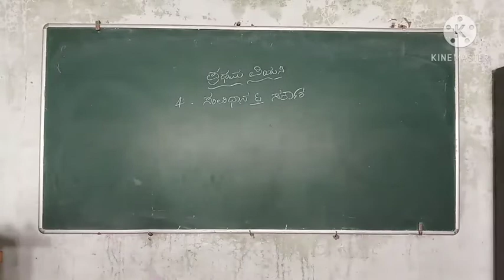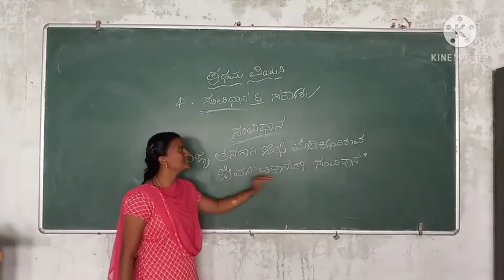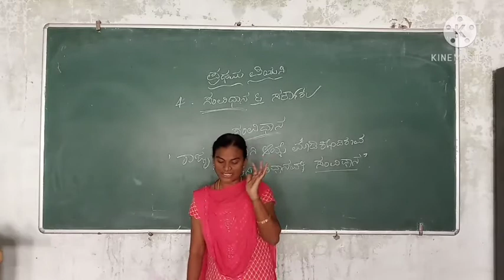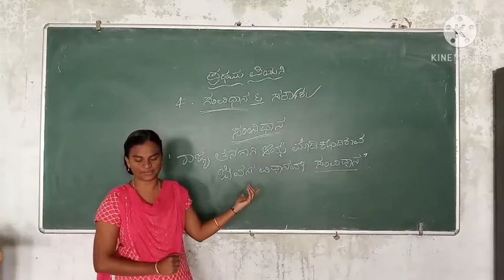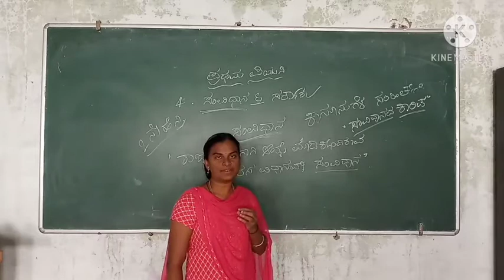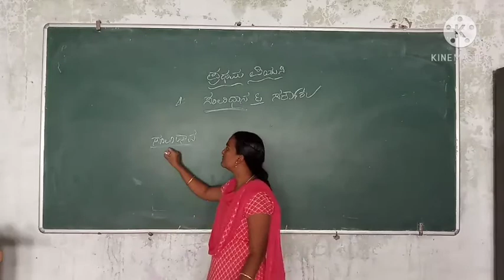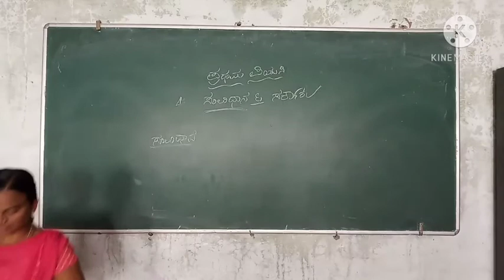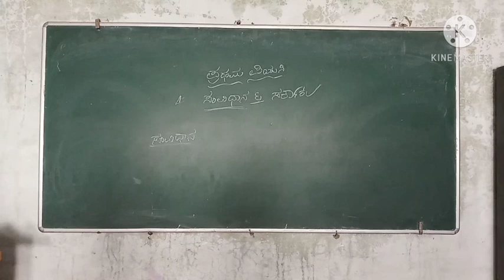l pu 4th chapter...